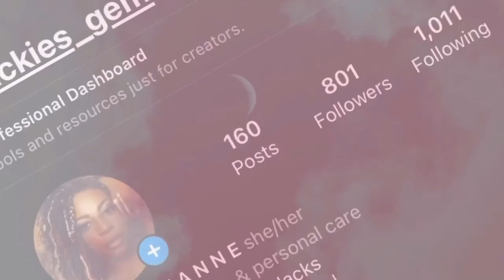Blunts Brunch && Beauties + Gender Reveal